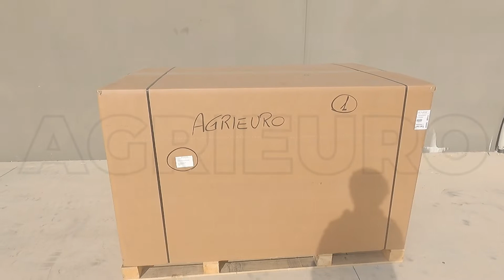Benassi T750SP Hammer Flail Mower - Rough Cut Mower - HONDA GX270 engine - Assembly tutorial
Benassi T750SP self-propelled hammer flail mower, a machine completely made in Italy, built with top quality materials that guarantee a long and trouble-free working life.

Besides grass, it can also cut brushwood and brambles (up to 2.5 cm) in any condition, even in fairly inaccessible places (even on slopes, as long as they are not too steep).
Equipped with assisted steering that allows for truly outstanding manoeuvrability, also thanks to the two large front pivoting wheels.

The Benassi flail mower is equipped with a Honda GX 270 engine with a displacement of 270 cc and a power of 9 HP.
The cutting height can be adjusted by means of a crank on the right-hand side of the machine. To adjust the cutting height, simply turn the lever to the desired cutting performance.
Equipped with excellent power, this Benassi flail mower model is intended to mow huge masses of all types of weeds of any diameter, height and size (up to 1.5 m high), shredding them finely thanks to its 36 Y-shaped cutting knives.
This one has a very large working width of 75 cm, which allows you to work on quite large areas shortly.